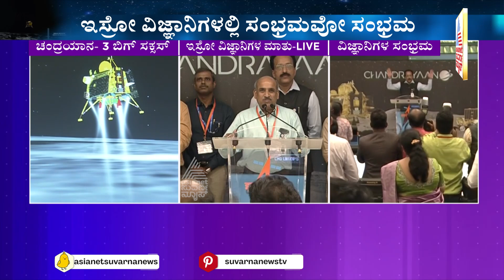Chandrayaan-3 Successful | Vikram Landed on Moon | ಚಂದ್ರನ ದಕ್ಷಿಣ ಧ್ರುವದಲ್ಲಿ ಭಾರತದ ದಿಗ್ವಿಜಯ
Chandrayaan-3 Successful | Vikram Landed on Moon | ಚಂದ್ರನ  ಮೇಲೆ ಭಾರತದ ವಿಕ್ರಮ | Kannada News
Chandrayaan-3 Vikram Lander  | ISRO Sriharikota | Suvarna News | Kannada News | Chandrayaan 3  | Vikram Lander  Video